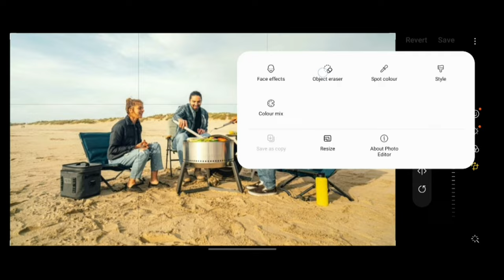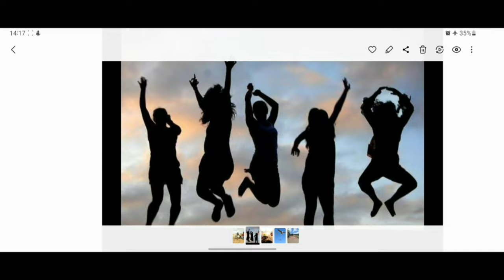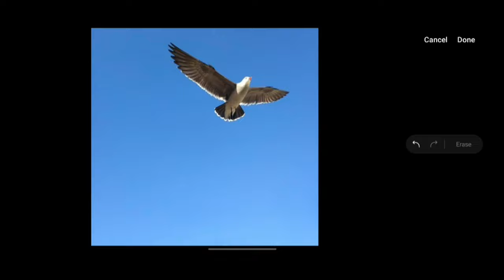Remove unwanted objects from picture l फोटो में से किसी कों भी कैसे हटाएं? l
How to remove unwanted item from own picture
और वो भी , बिना किसी application की मदद से l मात्र 1 मिनट में l